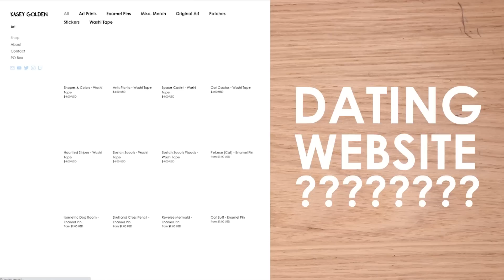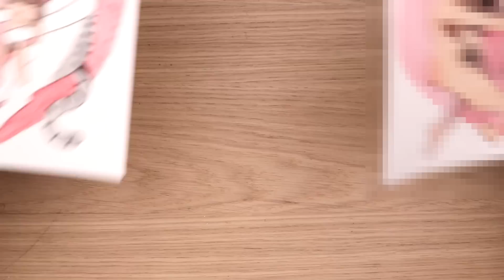MY HUSBAND REDRAWS MY ART - What could go wrong?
In my last video I drew an adorable watercolor piece of me and my husband for Valentine's Day, but the twist was that HE narrated as I drew! This week Dave picks up a brush and redraws my art in his style while I try to talk you through the process. What could go wrong...?

MATERIALS USED:

Pentel Graphgear 500 .7 Mechanical Pencil
Pentel HB lead
Prismacolor Kneaded eraser
Sakura Pigma® Micron® pens, black (05)
QoR Watercolors
Schmincke Watercolors
Strathmore® 400 140lb. coldpress watercolor paper